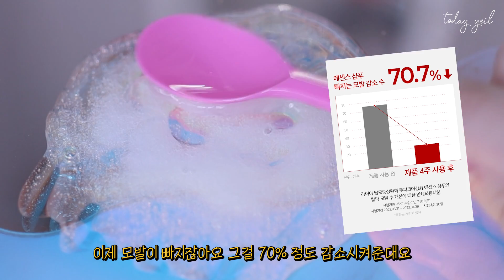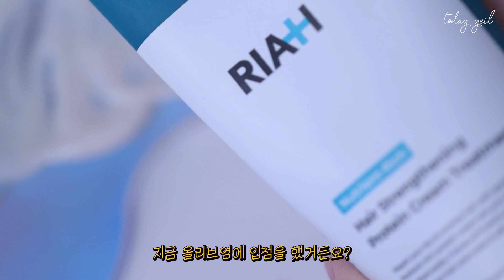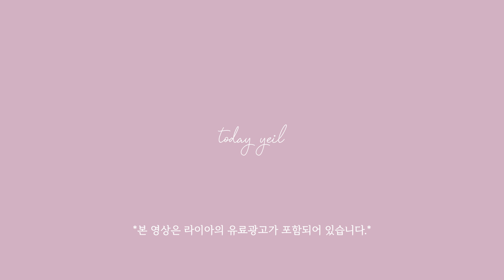샴푸만으로 찰랑거리고 싶은 귀차니즘 지푸라기들은 올리브영으로⋆₊*☽ 은 ASMR을 곁들인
✔라이아x올리브영 입점 기념 100%지급 후기 이벤트✔
①올리브영 온라인에서 라이아 제품 구매하기
②구매 후 올리브영앱에서 리뷰 작성하기
③리뷰 작성 후 마이페이지-리뷰-나의리뷰-리뷰보기 클릭 후 리뷰이미지 캡쳐하기! (도용방지를 위해 닉네임과 리뷰 같이 보이도록 캡쳐)
④라이아 공식몰에서 인증폼을 통해 리뷰 인증하기!

*이벤트 일정 : 10월 17일 ~ 12월 30일까지 진행

요거 머릿결 진짜 보들보들해지고 찰랑찰랑한게 느껴져서 쬲 ㅠㅠ!!
최근 염색해서 머리 더 안좋아질거 감안했는데도 최고의 결과물 크으..기술력 쪼아..

🍀모발코어강화 고영양 단백질크림 헤어 트리트먼트
얜 말해모해 아우 진짜 좋은건 다 가지고 있는데 난 얘 향이 증말 너무 도라방스인거같아 ㅠㅠㅠㅠ 이거 향 진짜 너무 고급스러운 귀족영애 너낌 물씬 나는데 나 좀 귀족 같아? ^^7